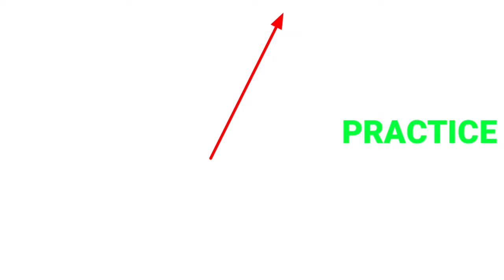ইয়র্কার বল করার নিয়ম।।কীভাবে ইয়র্কার বল করতে হয়।।How to bowl Yorker ball in Bangla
আমার এই চ্যানেল এ এসে এই ভিডিওটি দেখার জন্য ধন্যবাদ।  আমার এই চ্যানেলে প্রতিদিন ভিডিও আপলোড করা হবে। তাহলে আপনি আমার সকল ভিডিও গুলো সবার আগে পাবেন।

❤❤THANKS❤❤